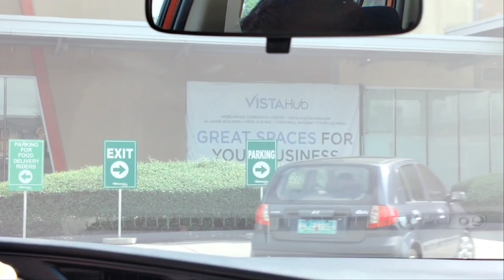road trip to vista mall bataan